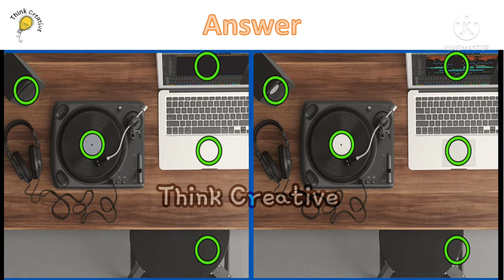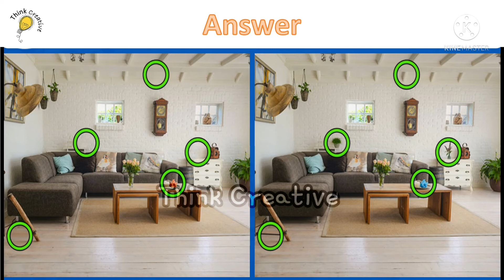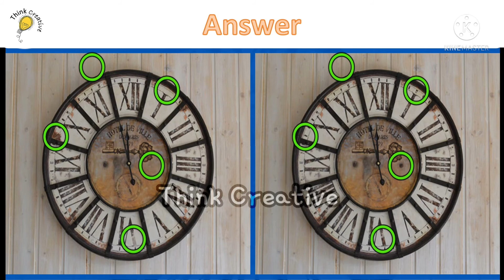Spot the differences| 95% couldn't do it in first attempt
Brain games#
picture puzzles with answer#